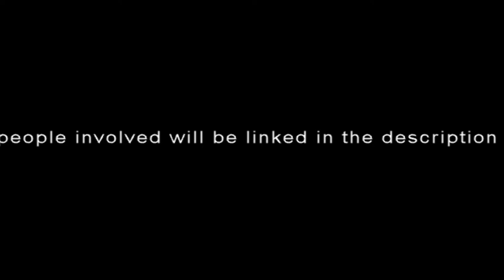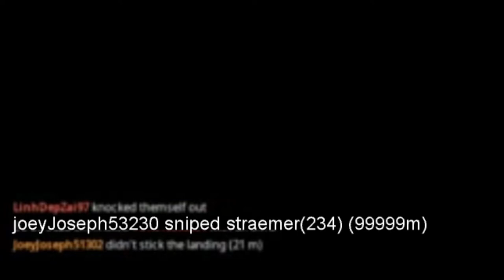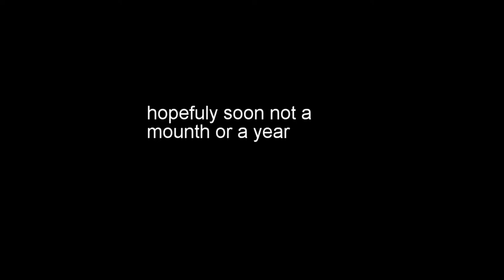FORTNITE BATTLE ROYAL| FUNNY MOMENTS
also dont forget to hit up these people on this video